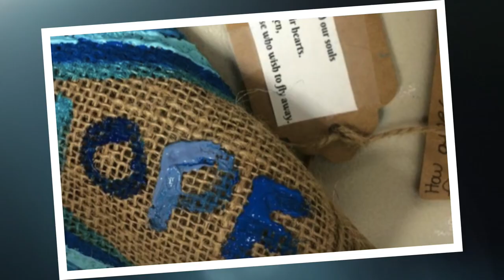Happy Passover from Yavneh Day School 2020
A look back at Passover at Yavneh throughout the years...Why is this year different from all other years? It is...and it isn't. Not even a pandemic can stop our integrated and relevant Jewish education.

Please consider a donation to our Covid 19 tuition assistance fund to help Yavneh families during this crisis